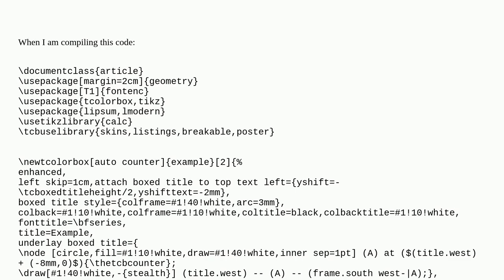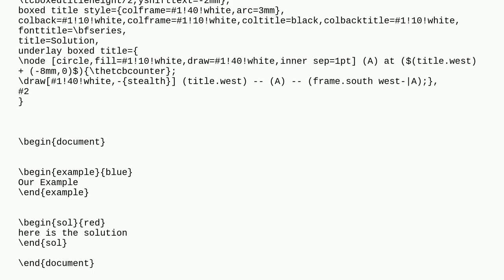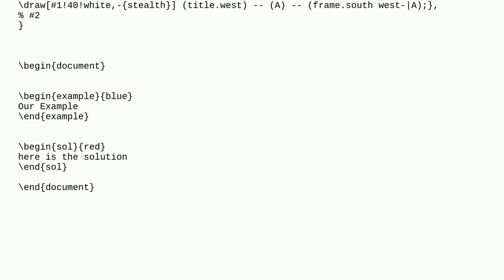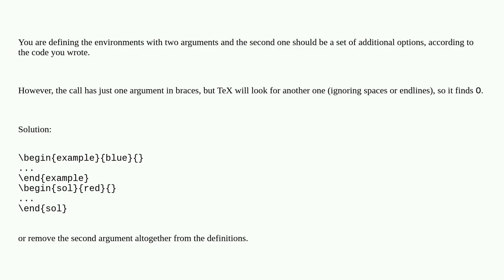Tex: Package pgfkeys: I do not know the key '/tcb/O' and I am going to ignore it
Package pgfkeys: I do not know the key '/tcb/O' and I am going to ignore it

A special thanks goes out to the community

  pgfkeys tikz-pgf errors tcolorbox pgfplots